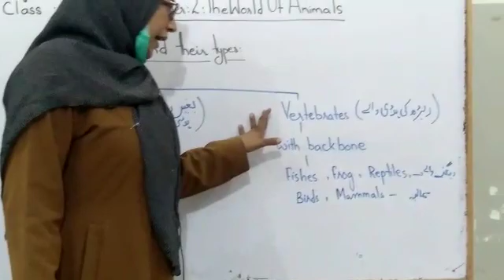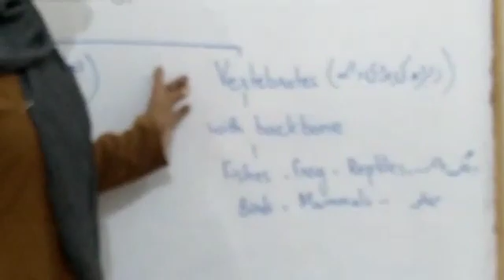Science Class 3 chapter 2 lecture by Miss Farhat